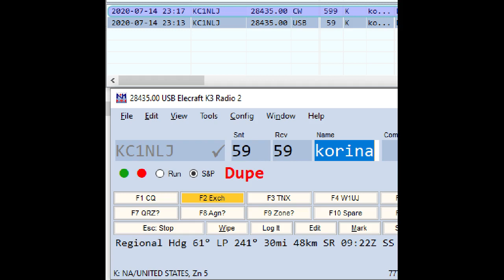KC1NLJ 11 Year Old very first QSO with her new ham radio callsign SSB **AND** CW !!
A good friend's 11 year old daughter taking CW courses with her dad and now has her technician license!  I am so proud to have been her first SSB and CW QSOs on 10 meters!